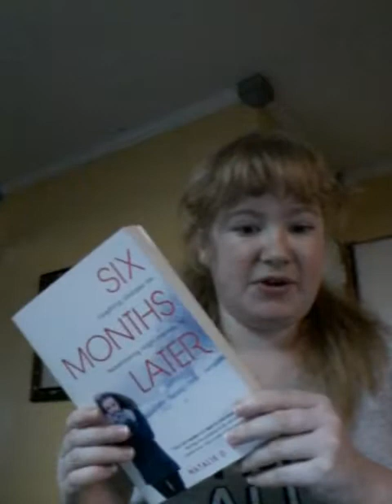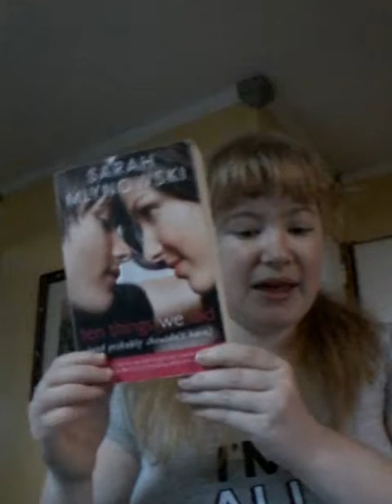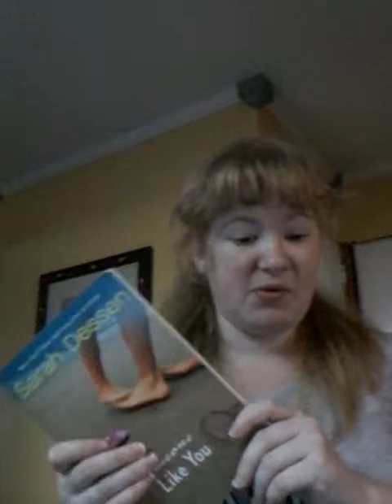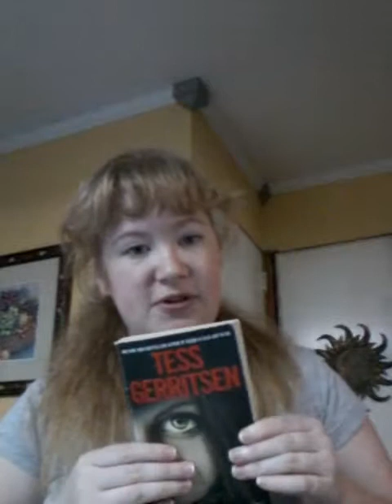GoodReads, Quick Reads, and Great Reads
A video on quick reads that took me mere days to read and reread . . . And it took my mom a few hours to read. Avid readers we are, Master Yoda says!